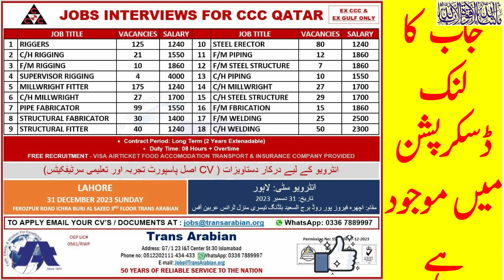CCC jobs | Qatar jobs 2024 | jobs in Qatar | ccc company | work visa Qatar | Qatar oil and gas jobs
job detail
Government of Pakistan
Bureau of Emigration & Overseas Employment
Trans Arabian - Overseas Employment
linkedin official account
JOBS INTERVIEWS FOR CCC QATAR 🇶🇦

2. Mention your Job Title in Subject Area

❌ Note: We do not have any agent or sub-agent

Trans Arabian - Overseas Employment Promoters
Since 1974
50 Years of Reliable Service to the Nation